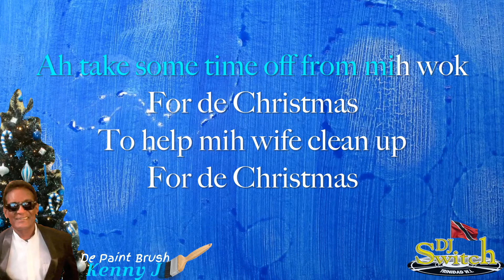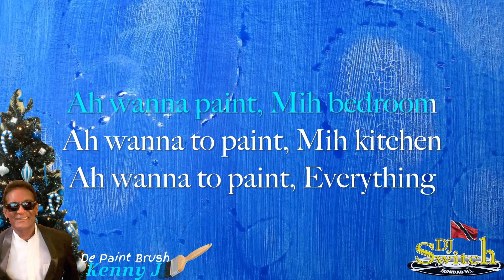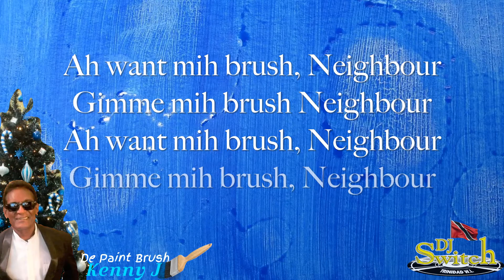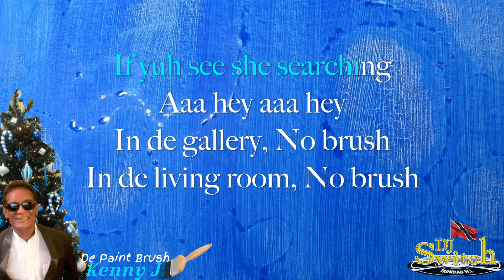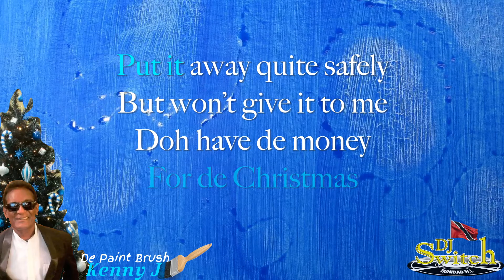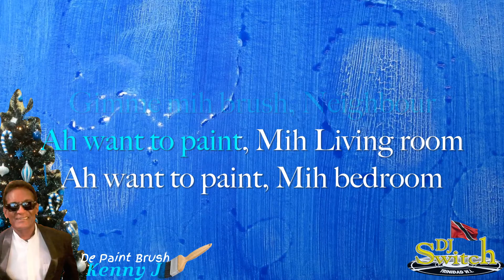De Paint Brush (karaoke) - Kenny J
Karaoke version of "De Paint Brush" as performed by Kenwrick Joseph AKA Kenny J.
This is a classic Soca Parang, a favourite for everyone in Trinidad & Tobago at Christmas time.